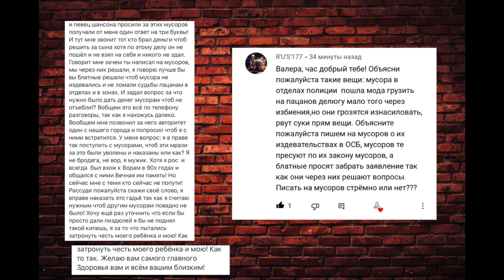Вор в Законе Валера Валет- месть Отца за Сына